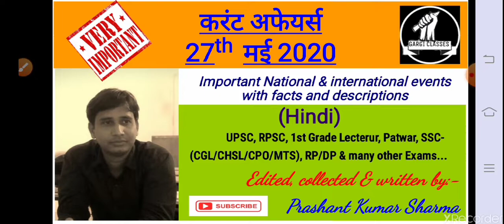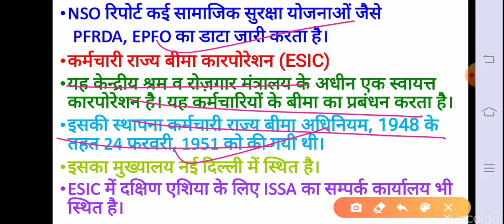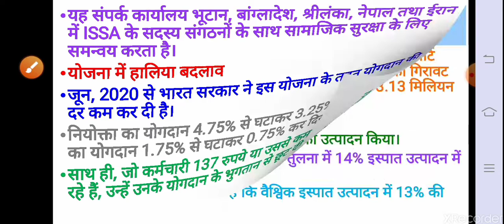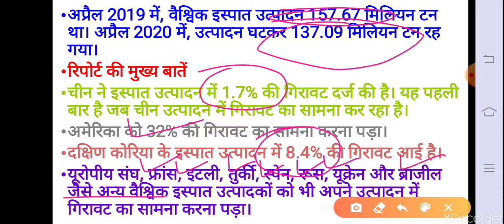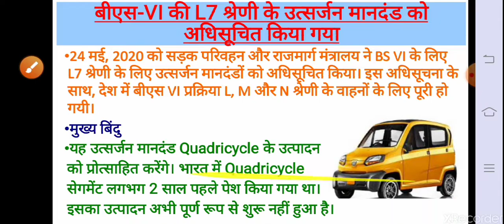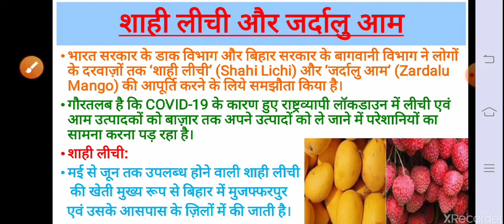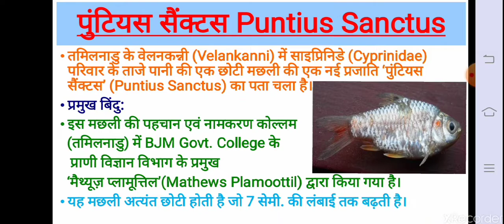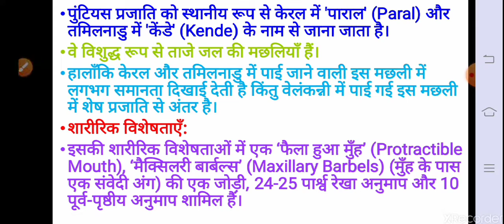करंट अफेयर | 27 मई 2020 | सभी परीक्षाओं के लिए महत्वपूर्ण..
राजस्थान व भारत में होने वाली सभी प्रकार की प्रतियोगी परीक्षाओं के लिए समान रूप से महत्वपूर्ण करंट अफेयर्स..
from
The Hindu,
PIB,
Indian Express and
Jansatta..